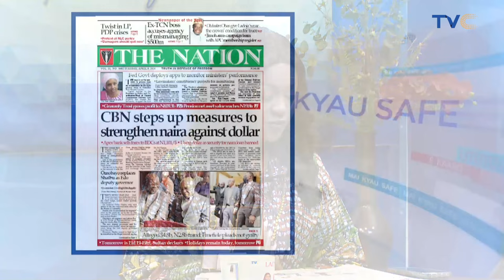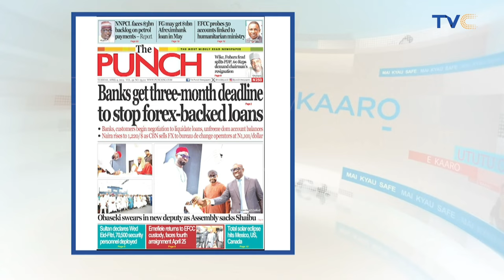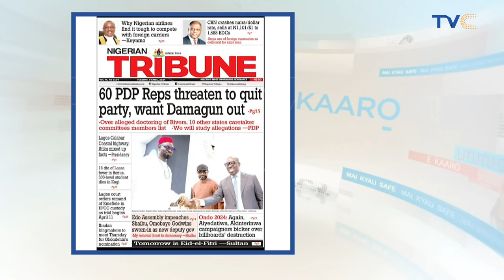FG Extends Eid -El-Fitr Public Holiday to Thursday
The Federal Government has extended the public holiday for this year’s Eid -El-Fitr celebration to cover Thursday.

It has earlier declared Tuesday and Wednesday as public holiday for the celebration, but added Thursday, making it three days declared for the end of Ramadan celebration.

The latest announcement was contained in a press statement signed by the Permanent Secretary, Ministry of Interior, Dr Aishetu Gogo Ndayako on Tuesday.

The statement read. “The Federal Government has approved Thursday 11th April, 2024 as an additional public holiday to celebrate this year’s Eid-El-Fitr.

“The Honourable Minister of Interior, Dr Olubunmi Tunji Ojo, while congratulating the Muslim Ummah for the successful completion of a month of spiritual rejuvenation, reiterates President Bola Ahmed Tinubu’s (GCFR) firm commitment to providing a safe and prosperous Nigeria for all to thrive.”